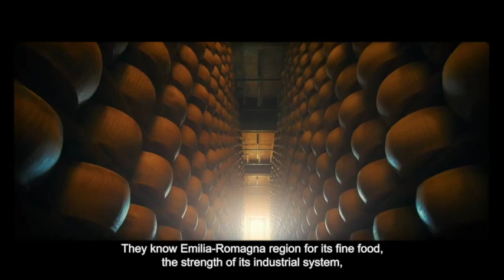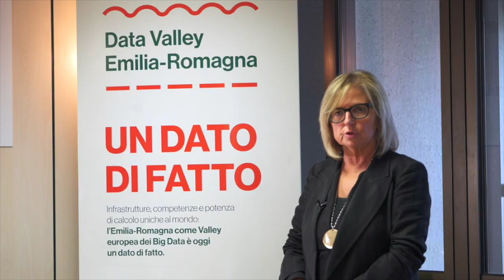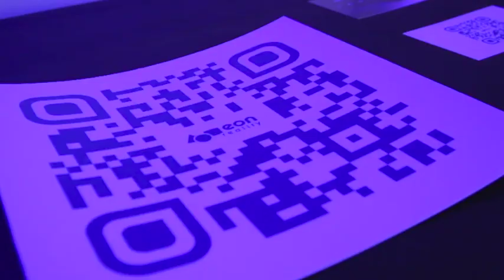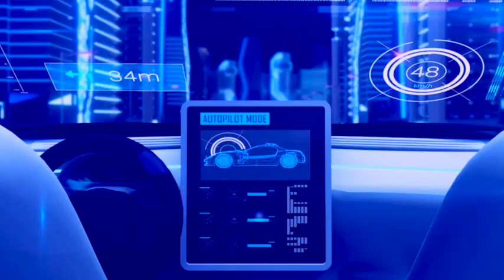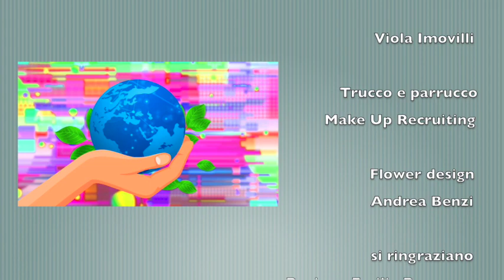ViaggionellaDigitalTransformation3: 1a puntata la DataValley e il Tecnopolo Bologna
La terza serie del primo programma nazionale dedicato alla trasformazione digitale del modo di vivere e lavorare nata nel 2021, parte con un inside esclusivo sulla nascente DataValley in Emilia Romagna. In studio il direttore generale della Regione Morena Diazzi, l'Ing. Leda Bologni della società ART-ER, in collegamento Giuseppe Nale CTO della Cloud Company italiana Skybackbone Engenio e Pier Luigi Vanti ICT corporate director di IMA Group. Conduce Veronique Blasi. Una produzione Studio Bergonzini Comunicazione in onda il 27/4/2023 su TRC e SkyER24.